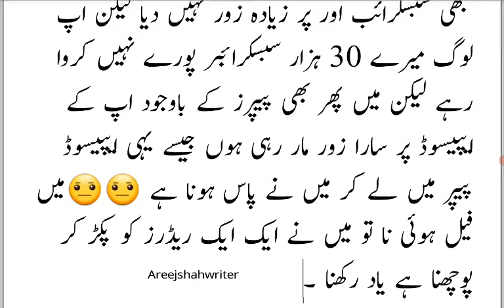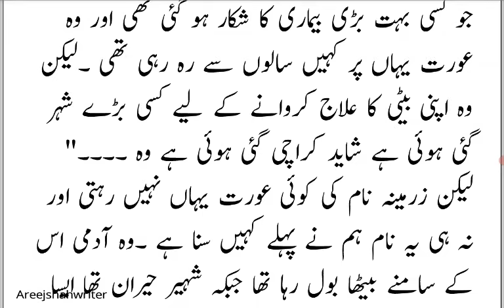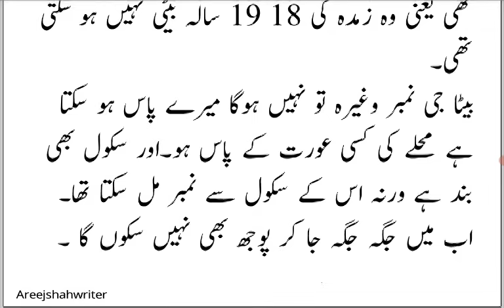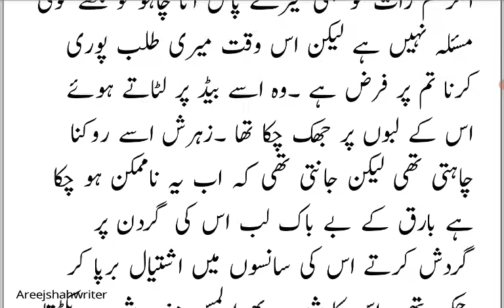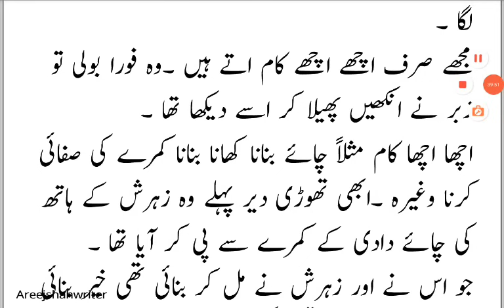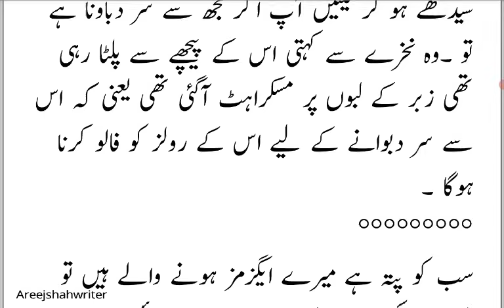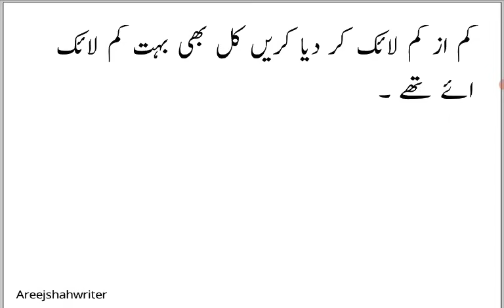Romance On fire 😘😘😍|Episode 102